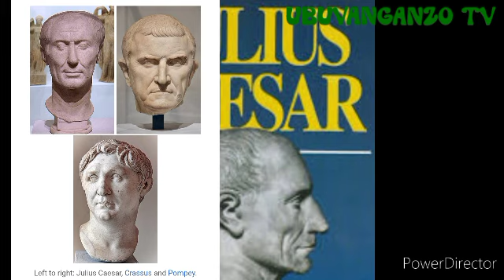FILM : JULIUS CAESAR. ISOBANUYE MU KINYARWANDA. BYOSE NI HANO💪